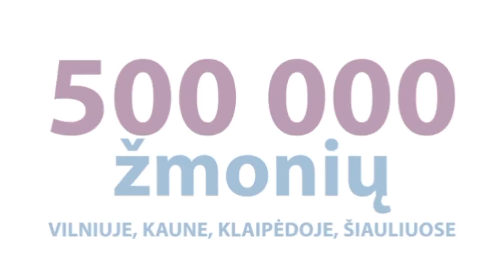Skiepai ir kiti baubai || Kepenis vs Badaras || Karštos kėdės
Ką bendro turi skiepai, ajurveda, nefrito kiaušiniai ir Seimas? Pokalbis Laisvės TV studijoje - su parlamentaru Dainiumi Kepeniu ir toksikologu Robertu Badaru.